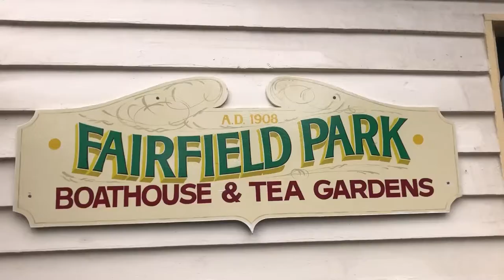Fairfield Park Boathouse and Tea Gardens